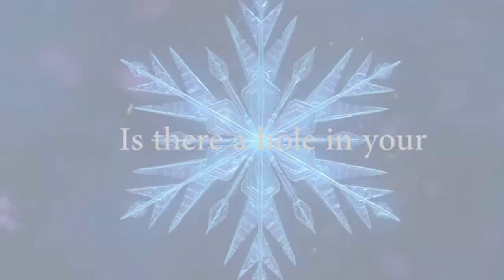Hollow Heart?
Press HD and receive marshmallows o3o

Plot? Story? Lolwhut? IDK! I just felt like editing a little with some random and pretty footages, mostly wanted to show that I'm still alive 8'D
yeah.